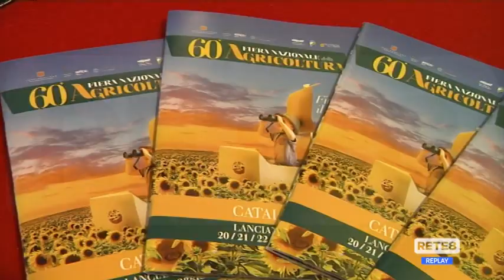Lanciano - Chiude con successo la 60^ Fiera Nazionale dell'Agricoltura